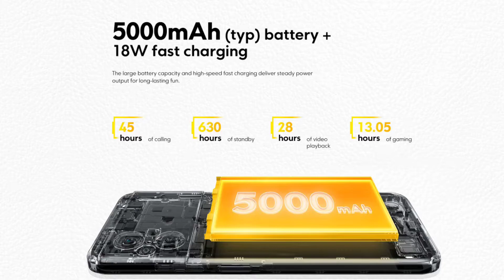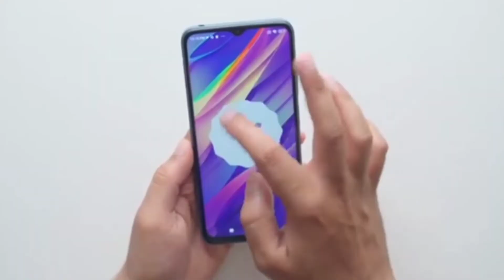POCO M5 Budget Phone || Most Powerful Design In 2022😟😟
Hello friends Aaj hum apke dekhna vale hai poco M5 jo ki budget smartphones hai 12499 ka iska price hone vala hai or ye apko 13 ko Flipkart

poco m5
poco m5 Pubg test
poco M5 Unboxing and review
poco m5 pro
poco m5 camera testing
poco new phone
poco ka phone konsa
game ka phone